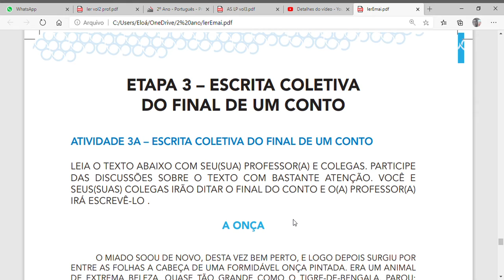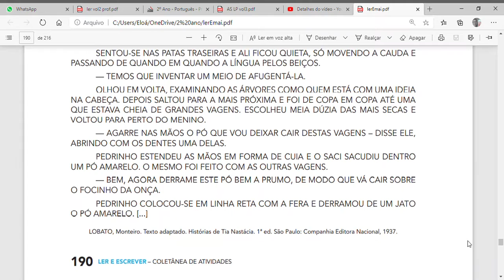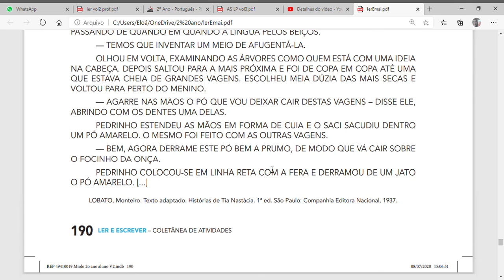Ler e Escrever, 2º ano, vol. 3, pág. 170, atividade 3A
Escrita coletiva do final de um conto - A ONÇA